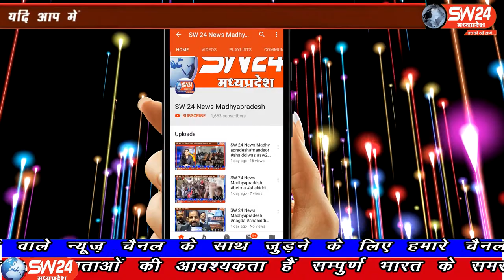SW 24 News Madhyapradesh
बड़वाह तहसील के समीपस्थ ग्राम बंजारी में कुत्तों ने चिंकारा हिरण पर हमला कर घायल कर दिया था। ग्रामीणों ने इसकी सूचना पशु प्रेमी और सोसायटी फॉर एनिमल वेलफेयर के टोनी शर्मा को दी। बड़वाह से रफीक मुण्डा की रिपोर्ट